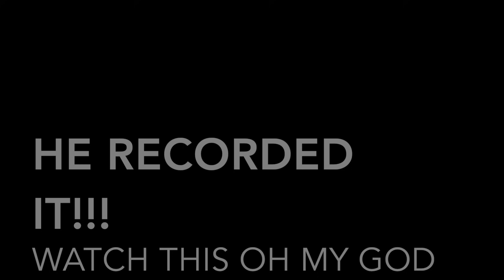LITTLE GIRL GHOST CRYING IN HAUNTED TUNNEL (CAUGHT ON CAMERA!)